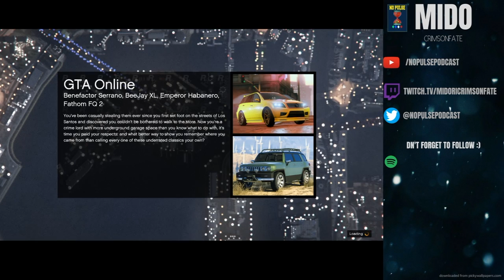GTA 5- Gyno Gets Run Over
We talk about a girl with skin defects, tiny people & our Ghost experiences. This is part 1 in the trilogy of No Pulse Podcast. Listen up and don't get too scared!